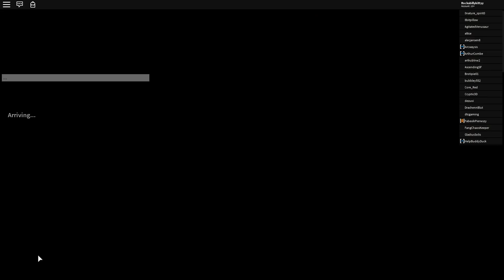WHICH IS THE BEST FIGHTING CLASS | VESTERIA HERO CLASS| Roblox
So many Roblox players tend to ALWAYS ask "What's the best class to pick in Vesteria?" Today I'll be covering that question & hopefully this can help you players out when you're first starting out in the game!

What is Vesteria Beta on Roblox?
This is an RPG style game with in-depth graphics & a amazing leveling up system which resembles a true RPG game. Join today for 80 Robux & be apart of the "Beta" with an exclusive tag [B] for being a beta player in the game!

About moi-

I'm Rock! I play Roblox & other games on this channel! We are a teen to older teen based channel! We actively live stream Roblox almost everyday whenever we can.

Recorder- Filmora Pro
Thumbnails- PS CC

Equipment:

Blue Yeti Pro
Custom Built PC
Corsair long mouse pad
Corsair keyboard
Steel Series Mouse
And coffee... LOTS of it.

Stream setup:
SLOBS- StreamLabs OBS